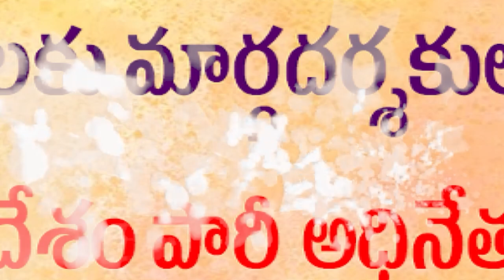దాహార్తి తీర్చుతున్న.. మన పౌండేషన్ చలివేంద్రాలు...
- కొండాపురం పంచాయతీ కార్యాలయం వద్ద మనపౌండేషన్ ఆధ్వర్యంలో చలివేంద్రం ఏర్పాటు.
- ప్రారంభించిన టీడీపి మండల కన్వీనర్ మామిళ్ళపల్లి ఓంకార్